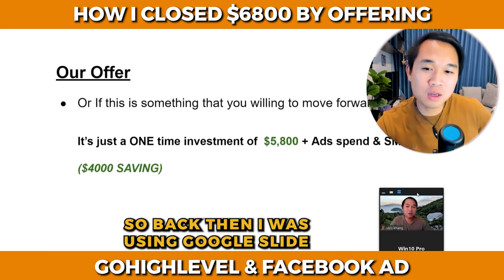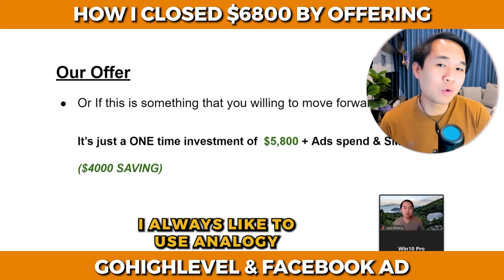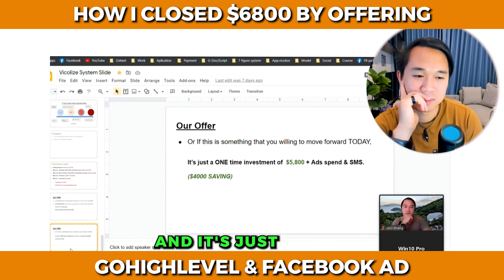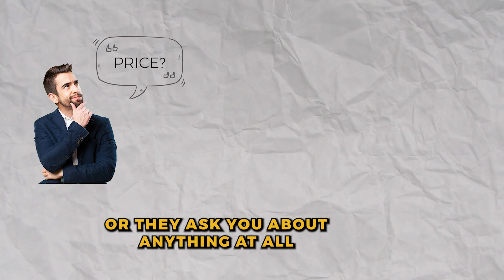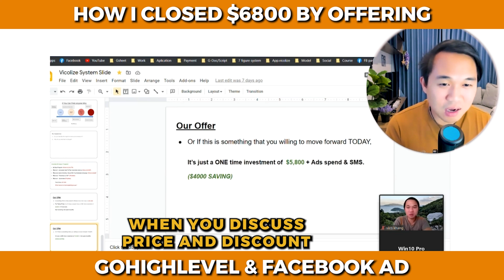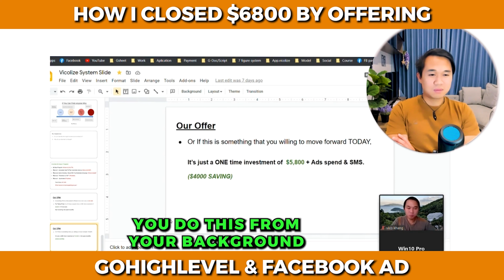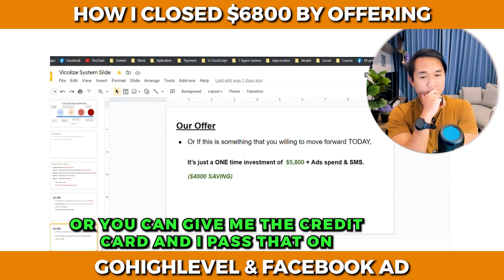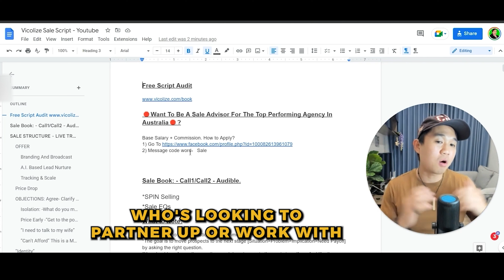Live: $6,800 SMMA Client Closed! Reacting ON My Old Sales Call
✅FREE Course On How To Set Up Your SAAS Company From Scratch and Land Your First 10 Clients In 30 Days

In this video, I take a deep dive into my past call recordings, shedding light on my experiences in the SMMA (Social Media Marketing Agency) industry. I provided a comprehensive self-assessment, highlighting the good, bad, and ugly aspects of my sales techniques within the SMMA space. I also shared valuable insights on topics such as  objection handling, and client onboarding, all while focusing on how to close deals successfully.

Timestamps:
0:00 Introduction
0:24 Reviewing Old Sales Call
0:48 Analyzing Sales Pitch
2:25 Discussing Pricing and Investment
5:25 Negotiating the Deal
9:11 Finalizing the Deal
11:21 Closing Remarks and Offers

Once you sign up through our links, you will automatically get access to all the BONUS courses and snapshots. Please make sure to check your spam inbox!!